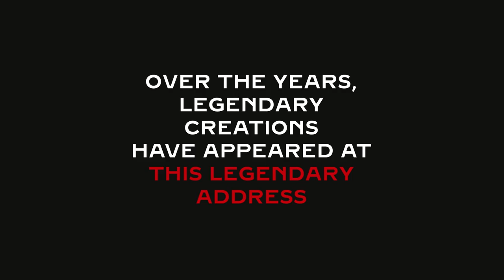Cartier Legendary Stories: the New York Mansion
A temple for a pearl? In a legendary move, Pierre Cartier finds the Maison's New York mansion.